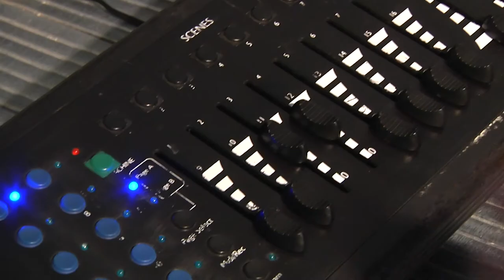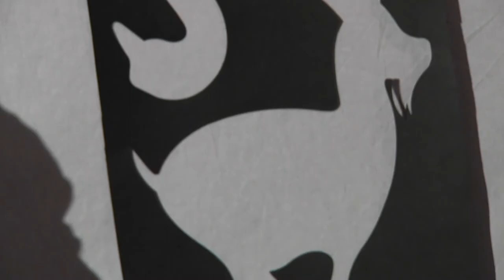Quasi Buio - dietro le quinte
Lucia ci spiega i trucchi delle ombre della lettura "Quasi buio"